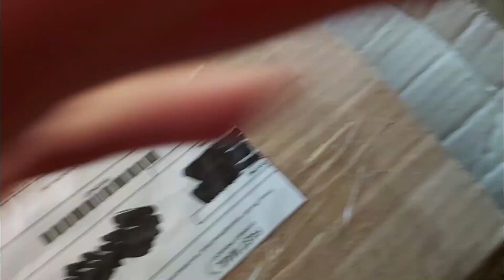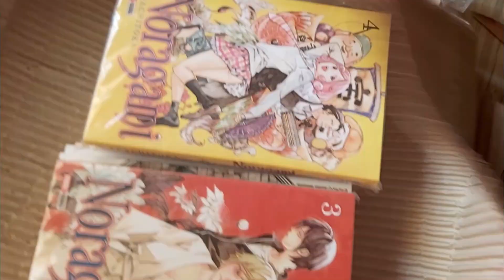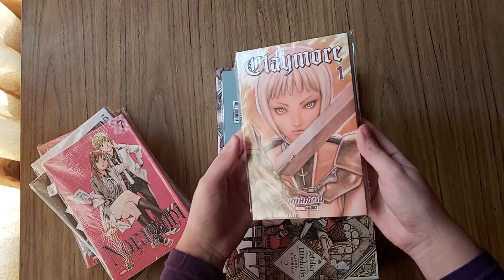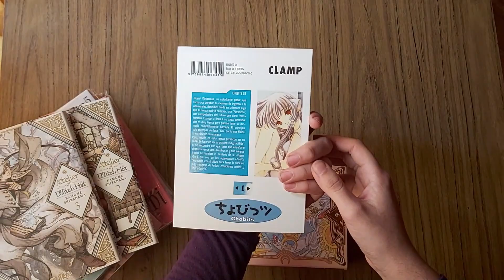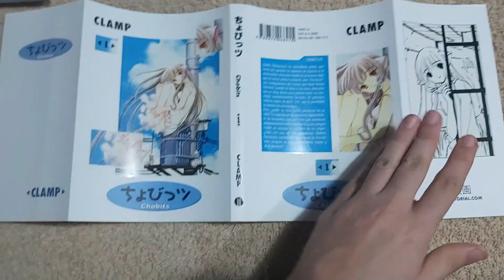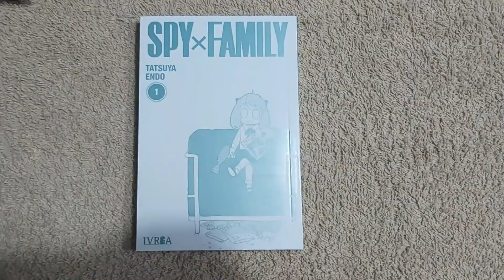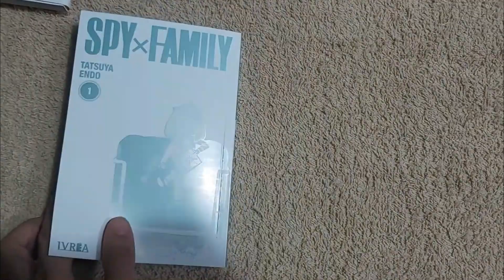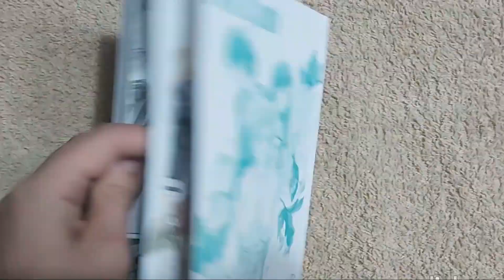UNBOXING MANGA #3 | Compras de Hot Sale en Entelequia!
Hola gente, les traigo otro unboxing porque no vivo sin comprar manga. Espero les guste!